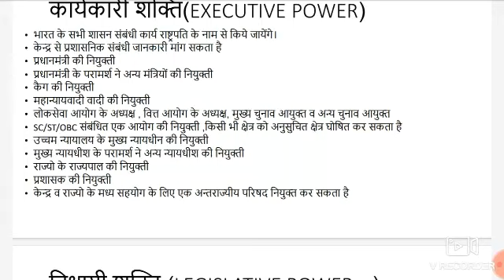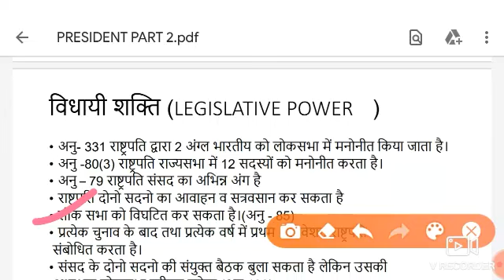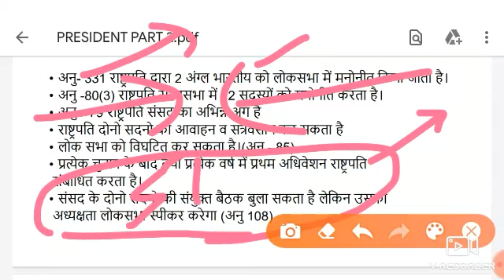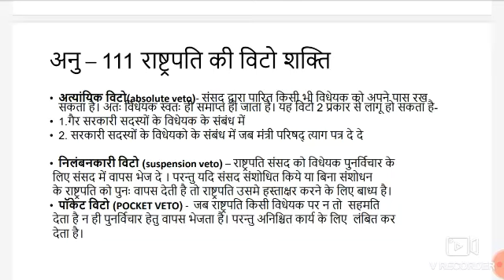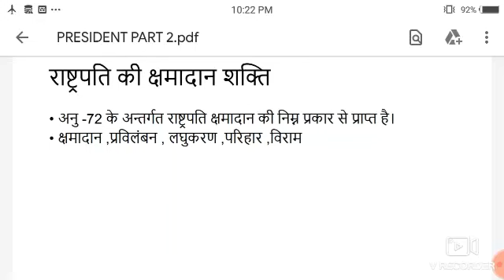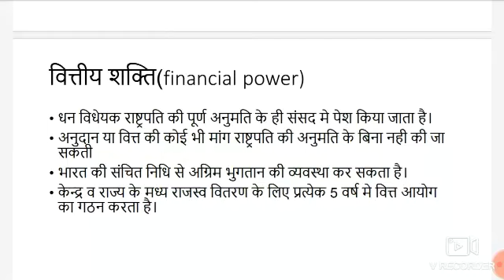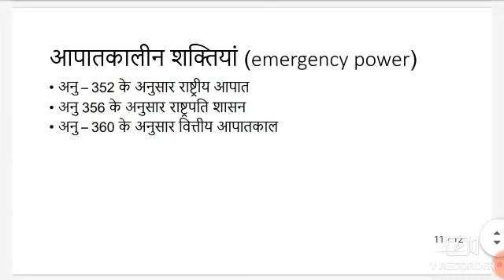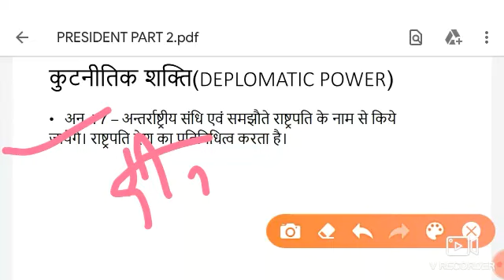Power of indian president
In this video I'm going to talk about Executive power, legislative power, judicial power, diplomatic power, veto power, etc